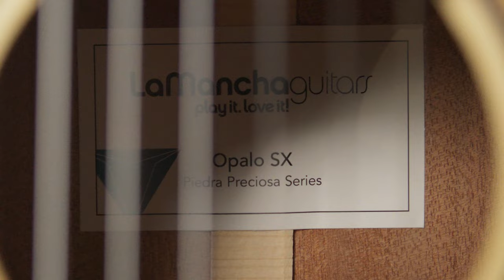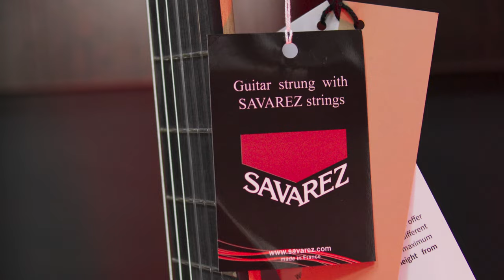Классические гитары La Mancha. Обзор моделей Zafiro CM и Opalo SX из серии Piedra Preciosa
Классические гитары LaMancha. Обзор моделей Zafiro CM и Opalo SX из серии Piedra Preciosa.
Эти модели так же, как модели из предыдущих обзоров (ссылки ниже), относятся к сегменту ученических инструментов, но уже в более дорогом ценовом диапазоне - от $350. И, поверьте, они вас удивят за свои деньги!

Ярослав Макарич @YaroslavMakarich (педагог по классической гитаре, победитель международных конкурсов, художественный руководитель конкурса "Гитарология") делится своим профессиональным мнением, рассказывает основные фишки и демонстрирует звучание. ❗️ Тайминг этого видео и ссылки ещё на два видео о гитарах La Mancha в конце описания.

🔸Доставка по Беларуси и не только.
🔸Рассрочки, кредит.
🔸Офлайн магазин: Минск, Короля, 20. Без выходных, 10:00 – 20:00

00:00 анонс, о серии Piedra Preciosa
00:57 инфо о LaMancha Zafiro CM
01:08 звучание
01:48 выводы по инструменту
02:55 инфо о LaMancha Opalo SX
03:21 звучание
03:50 выводы по инструменту
04:09 о матовых и глянцевых гитарах
04:50 итоговые выводы по обеим гитарам
05:44 ещё звучание Opalo SX
06:30 ссылки на другие обзоры La Mancha для начинающих